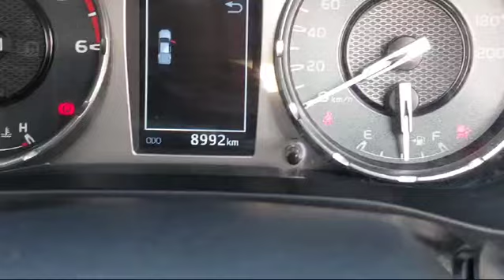2023 TOYOTA HILUX PICK UP